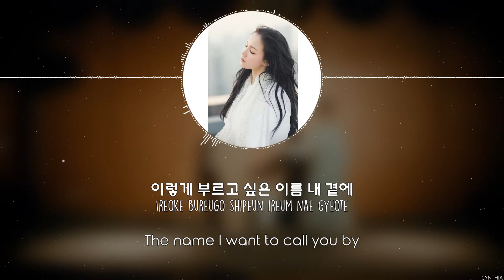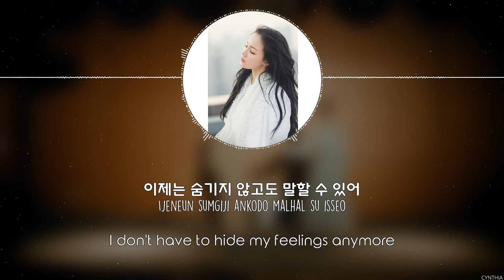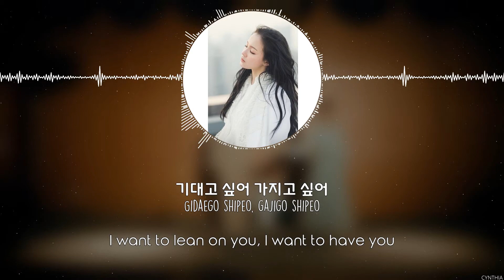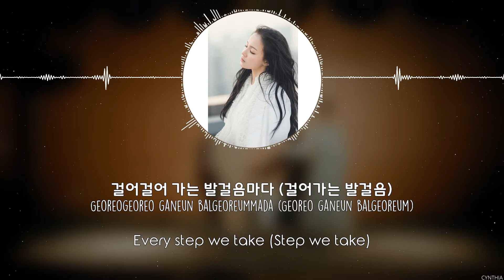LEE HI - ONLY [HAN+ROM+ENG]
LEE HI - ONLY
[Album] LeeHi – 4 ONLY